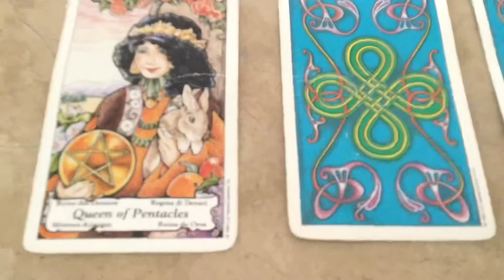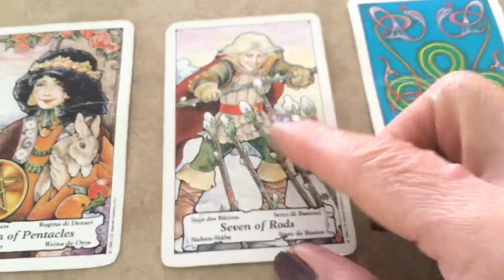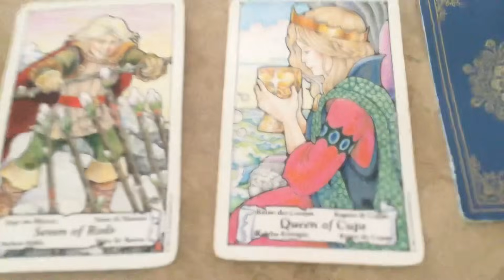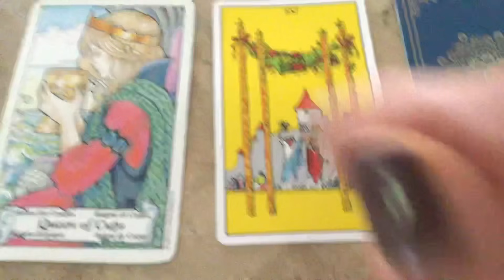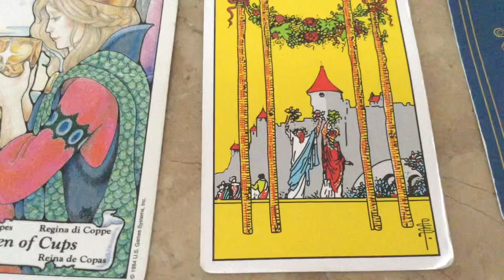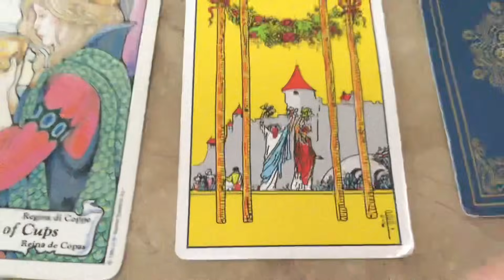October 26, 2023 Thursday Pick a Card Daily Tarot & Birthday Reading by Cognitive Universe